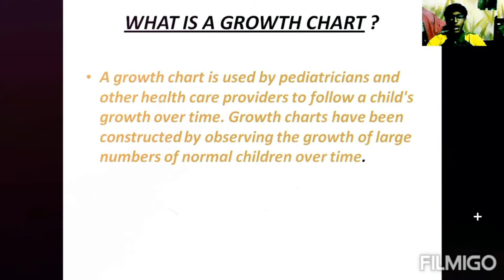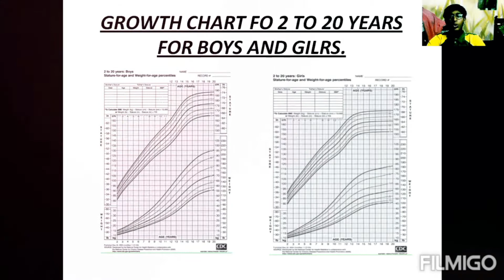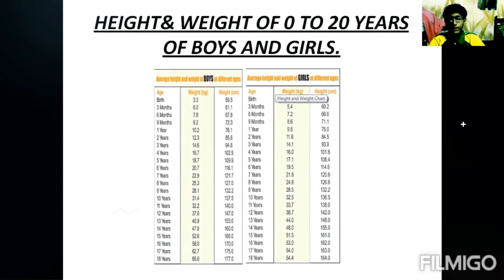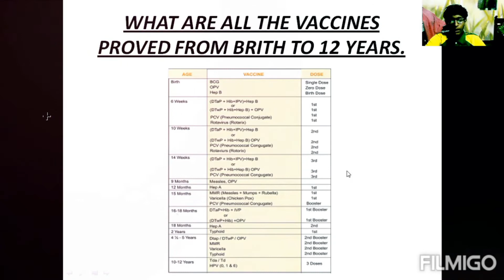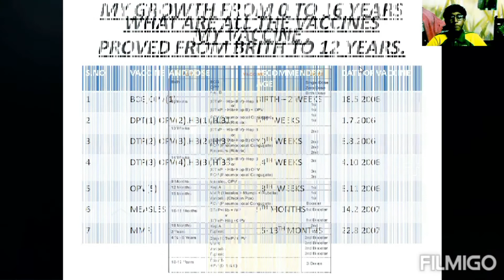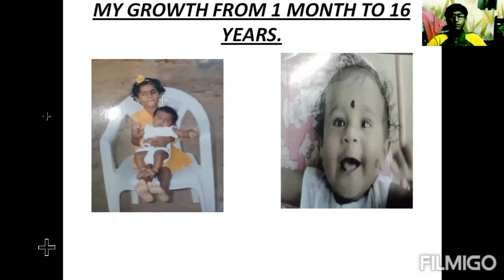VACCINES at right age ! | Growth chart | Vaccination | Grade 10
1000StepsSriShakhti Video No.134 | VACCINES at right age !

In this video, you will learn about different stages of growth, height and weight at proper age and the vaccines that needs to be injected at right age.

1000Steps is an initiative by Sri Shakthi International School to present 1000 Hands-On activity Videos over the next 40 weeks on social media platforms. Each day you can expect 4 videos at the following timings : 11:00 am, 6:00 pm, 7:00 pm, 8:00 pm on our Facebook pages, YouTube Channels and Instagram accounts. The initiative will run from 19th July 2021 to 19th April 2022. One can expect videos to be in the genre of Morning  Assembly, Concept Activities, Interesting Experiments, Arts and Sports Integration, Speech Projects, Celebrations, Achievements, Flagship Events, Expert Sessions, Career Conclaves and even Olympics 2021 Reviews.